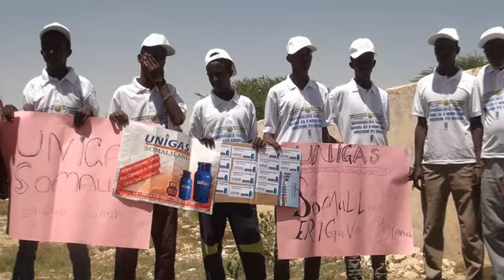kooxda unigass ceerigaabo